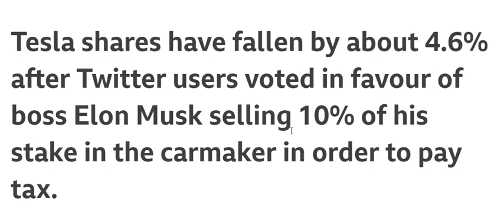تعلم اهم الكلمات والمصطلحات في اللغة الانجليزية في جمل 001